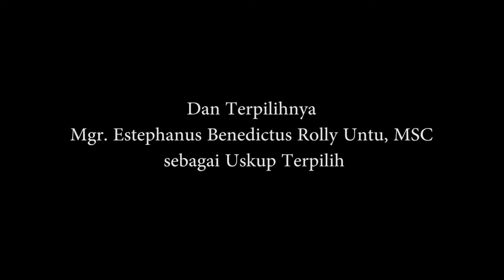Pernyataan Resmi Uskup Keuskupan Manado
PERNYATAAN RESMI...
Mgr, Josef Suwatan, MSC - Uskup Keuskupan Manado atas diterimanya Permohonan pengunduran dirinya sebagai Uskup, dan terpilihnya Mgr, Estephanus Benedictus Rolly Untu, MSC sebagai uskup Terpilih.